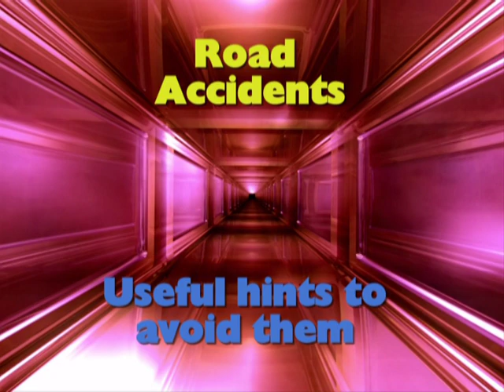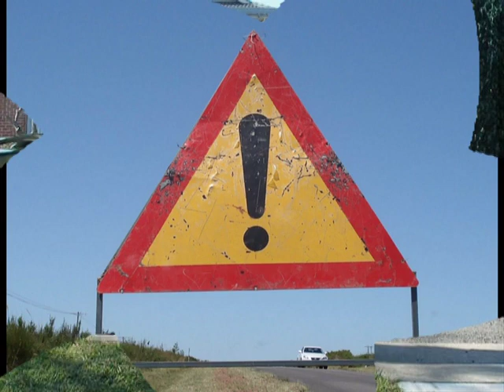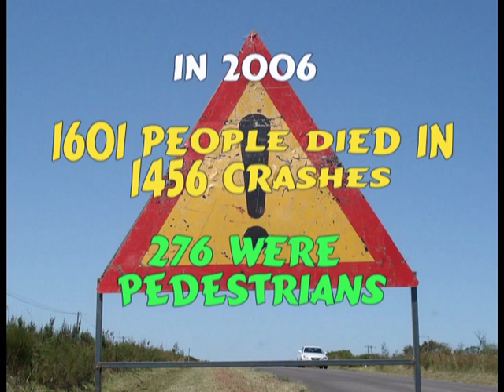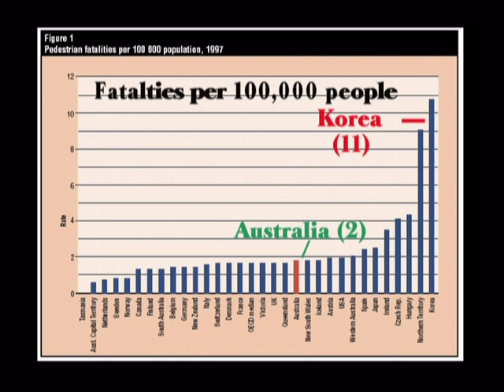Road Safety by Tim & Wondong